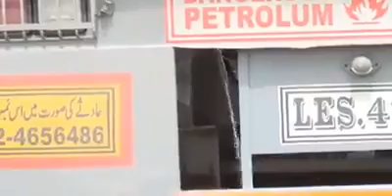Oil tanker live video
عقل و شعور کے دشمن  اب آپ اندازہ لگائیں کہ اس قوم کی قسمت کیوں تبدیل نہیں ہوتی ، کوئی سانحہ ان پر اثر نہیں ہوتا -
آخر میں فائر بریگیڈ کے پانی کا پریشر بھی دیکھیے گا  آگ سے دو کلومیٹر دور